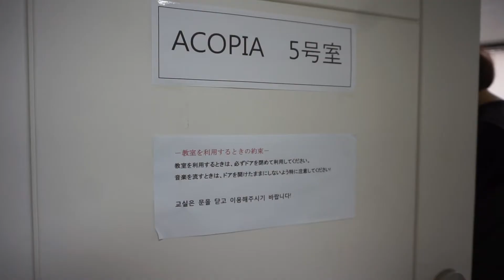アコピア、REUTERS VISITS ACOPIA || Having Lunch, Korean Class, Dance Class With Korean News Company!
「オンラインACOPIA」が開校しました。コロナ事態のため日本から韓国へ来れない期間には、ONLINEでトレーニングを受けるようにしましょう。「オンライン」のメリットは大きいです。安全、航空運賃無し、滞在費無し、移動無し、教育費も安いです。皆さん！オンライン留学説明・体験会に是非御参加下さい。
"Online ACOPIA" has opened. If you can't come to Korea due to a corona situation, try training online. The advantages of "online" are great. Safe, no airfare, no accommodation fee, no transportation fee, cheap education. Everyone! Please Participate in the online study abroad briefing session.

On the 12th of March, 2019, Korean media company REUTERS visited ACOPIA STUDIO and ACOPIA CAFE for exclusive behind the scenes insight on the life of our ACOPIA STAR trainees.
REUTERS will feature trainees in their upcoming feature, an excellent opportunity for the trainees to experience a taste of being in the spotlight!
Editor credit: Sophie Austin
Program credit: Sony Vegas Pro